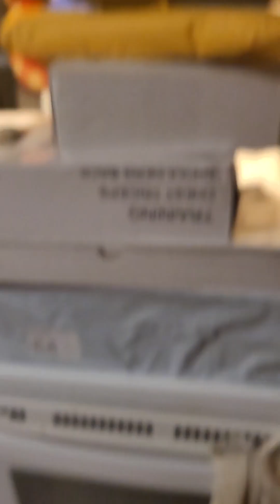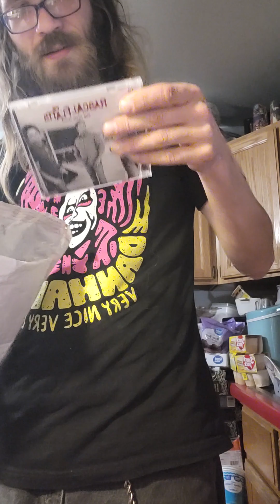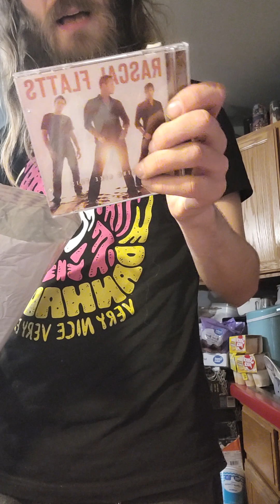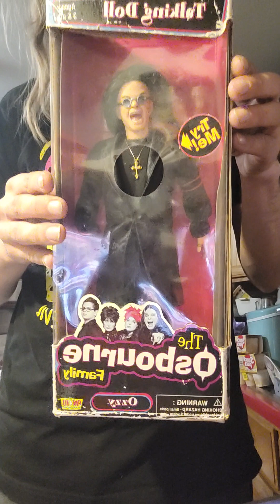mailbag unboxing February 17th 2023